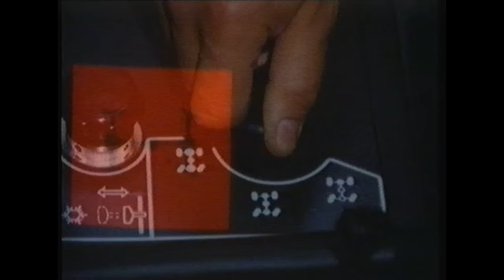Sehenswerter Werbefilm "Mercedes-Benz MB-trac im Grünland-Einsatz" von Daimler-Benz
Wir öffnen einmal mehr die Tore unseres Mercedes-Benz MB-trac-Archivs
🎬 Der Mercedes-Benz MB-trac war und ist seither ein treuer Helfer in der Landwirtschaft, was dieses Video im Einsatz un der Grünlandschaft eindrucksvoll belegt. Im Fokus ist der spzeuiell für die Grünlandschaft entwickelte MB-trac 700 G mit 65 PS. Aber auch der MB-trac Ackerschlepper sowie die MB-trac 800, MB-trac 900 turbo und der MB-Trac 1000 kommen im Film zum Einsatz.

Exklusive Mercedes-Benz MB-trac Insights: Einmal mehr zeigen wir unbekannte Einblicke in die Mercedes-Benz MB-trac Archive der Daimler AG & Daimler Truck AG.

+++ Unimog-Museum +++
Das Unimog-Erlebnis für die ganze Familie in Gaggenau, Deutschland

+++ Unimog-Community +++
Online-Community mit 20.000 Mitgliedern für den Unimog & MB-trac

+++ Unimog-Club Gaggenau +++
Offizieller Mercedes-Benz Unimog Markenclub

+++ Buch&Bild Unimog-Literatur +++
Werkstatthandbuch, Betriebsanleitung, aktuelle Unimog-Bücher